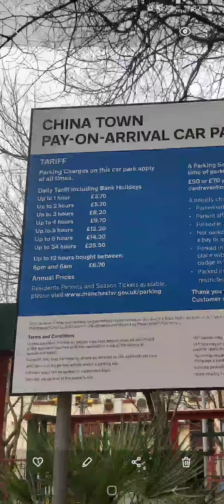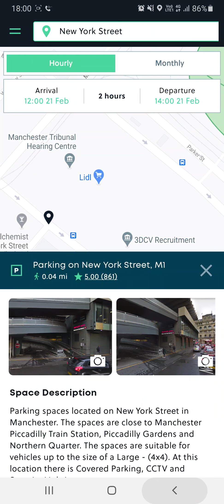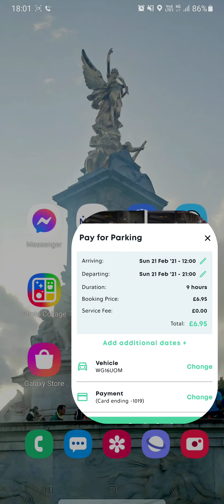英國 英國泊車 曼城市中心泊車 用YourParkingSpaceApp 預訂車位 泊愈耐愈平 NewYorkStreet NPC Carpark PiccadillyPlaza